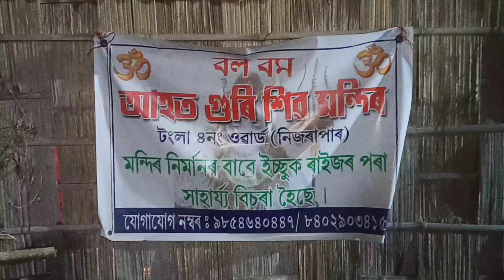হঠাত হ'ল এখন বিয়া || এয়া চাগে বাবাৰে লীলা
khub xundor vabe hoi gol biya khn
2mrlkr jugmo jibon hukhomoi houk
tare kamonare